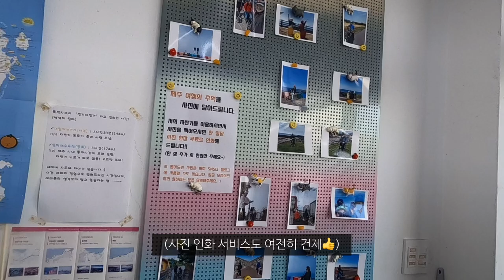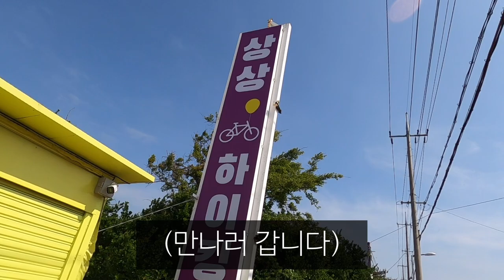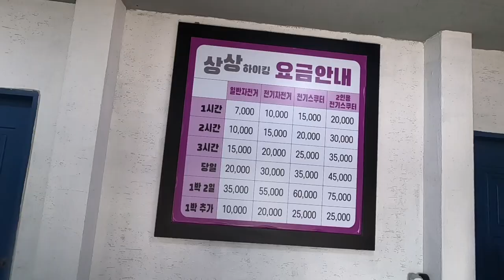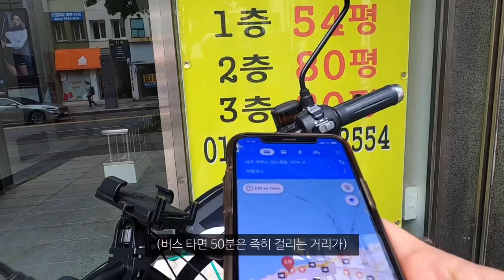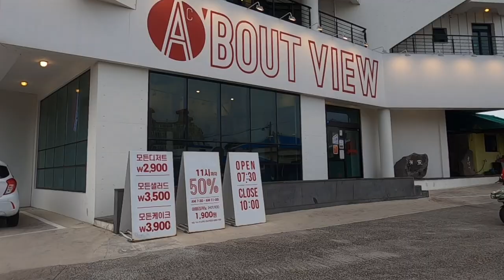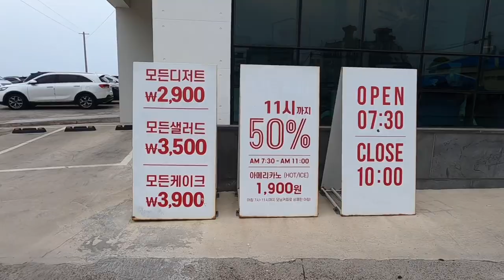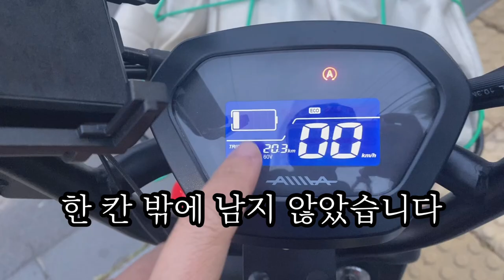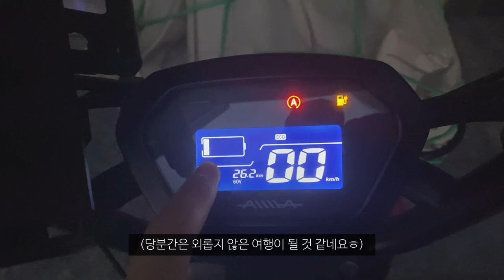제주에서 만난 깜찍한 혼종과 제주 여행 해보기_국내(7)